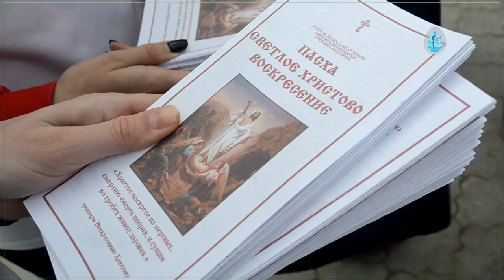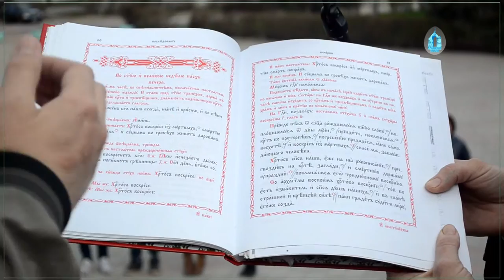2017 Пасхальная Вечерня.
Пасхальная Вечерня в Михайловке. Урюпинская епархия.

В ночь Светлого Христова Воскресения в храме Святителя Николая Архиепископа Мирликийского состоялось Праздничное Пасхальное Богослужение, которое возглавил настоятель Прихода храма иерей Алексий Шамов.  Ему сослужили клирики храма Святителя Николая.  В полночь, по периметру территории Прихода храма,  состоялся Крестный ход, в котором приняли участие все православные христиане, пришедшие на богослужение. Во время чтения Пасхального канона все священники приветствовали прихожан словами «Христос Воскресе!», а прихожане громко отвечали «Воистину Воскресе!».

В эту ночь во всех православных храмах звучало  «Огласительное слово на Святую Пасху» святителя Иоанна Златоуста. Во время Праздничной Божественной Литургии настоятель храма зачитал Пасхальное послание Святейшего Патриарха Кирилла архипастырям, пастырям, диаконам, монашествующим и всем верным чадам Русской Православной Церкви, после чего каждый, кто подготовился, смог принять Святое Причастие. По окончании богослужения состоялось освящение артоса  и  пасхальных куличей.

Вечером на Площади Конституции священством города Михайловка  была отслужена Пасхальная Вечерня, которую возглавил благочинный Михайловского Церковного округа иерей Алексий Шамов. По окончании Вечерни добровольцы православного молодёжного клуба «ПИЛИГРИМ» со словами «Христос Воскресе!» подарили всем присутствующим буклеты «О празднике Пасхи».

Ольга Звягинцева,
Денис Сафарян
Православный медиацентр «КвАДРат»
специально для Михайловка ТВ